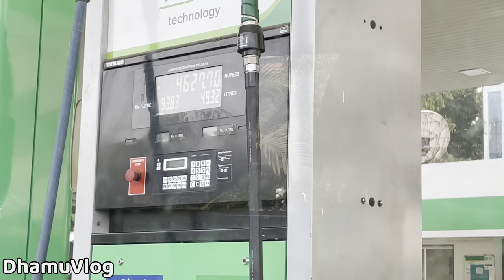હું હવે કોને શાચવીશ LABRADOR HU HAVE KONE SHACHAVISH DHAMUVLOG GHARE LRBRADOR AVIYO PALAK DHAMU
હું હવે કોને શાચવીશ LABRADOG HU HAVE KONE SHACHAVISH DHAMUVLOG GHARE LRBRADOG AVIYO PALAK DHAMU